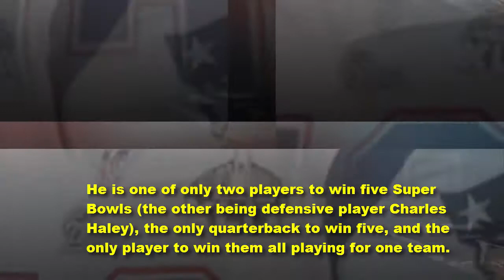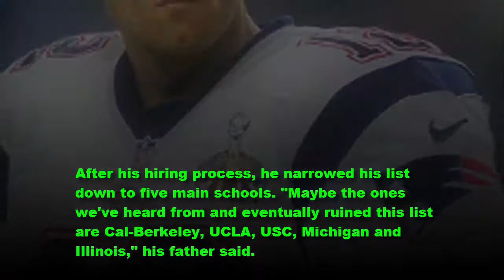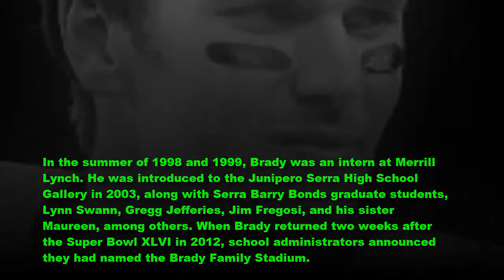Beer chugging with cliff golf and pranks and tales of Tom Brady at 40 - LP 164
Beer chugging with cliff golf and pranks and tales of Tom Brady at 40.
Thomas Edward Patrick Brady Jr. was born on August 3, 1977. He is an American football quarterback for the New England Patriots of the National Football League (NFL).
He is one of only two players to win five Super Bowls (the other being defensive player Charles Haley), the only quarterback to win five, and the only player to win them all playing for one team.
Today, Tom Brady turns 40 years old. The reigning Super Bowl MVP and most important player on the most likely team to win this year's Super Bowl turned 40 the day the preseason began.
New England Patriots quarterback Tom Brady celebrating his 40th birthday on Thursday.Profile of Brady as the lunatic competitor you would expect, but that is  a peak behind the curtain at the best football player in the world as he turns 40 years old.
According to many people, Brady doesn't just dominate football games. He kills everyone else in beer chugging too.
Other info about Tom Brady:
In the 1980s, Brady regularly attended San Francisco 49ers games at Candlestick Park, where he was a fan of quarterback Joe Montana; since then, Brady has mentioned Montana as his idol and one of his inspirations.
Thanks
Lucy protopnail channel – Part : World News
Super Bowl and events news.